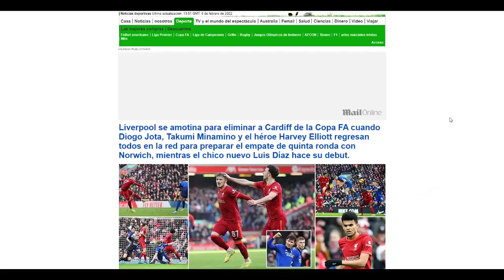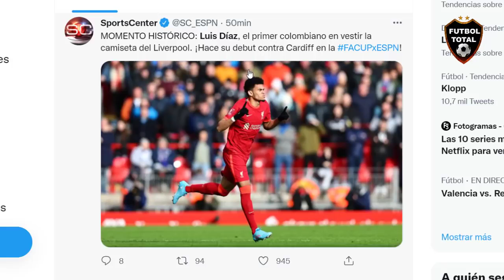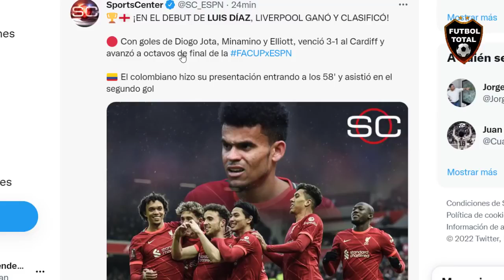ASI CALIFICA PRENSA INGLESA EL DEBUT y ASISTENCIA de LUIS DIAZ con LIVERPOOL vs CARDIFF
LUIS DÍAZ DEBUTA CON EL LIVERPOOL
Key moments from Liverpool's Fourth Round tie with Cardiff in the Emirates FA Cup.
EmiratesFACup on Twitter for in-game highlights and match updates!
To find out more about The Emirates FA Cup
Liverpool FC boss Jügrgen Klopp speaks after seeing his side beat Championship outfit Cardiff City at Anfield, to book a place in the next round of the Emirates FA Cup.
Matchday Live: Liverpool v Cardiff City | FA Cup fourth round build-up from Anfield
Luis Diaz's Liverpool journey has got underway after being thrown into FA Cup action just days after landing from Porto.
We need your ideas to make the best content so please give your suggestions and opinion on our works in the comments section.
Hey guys if you feel that we are entertaining you guys to a good extent, help us out by donating any amount you wish .
مباراة ليفربول و كارديف سيتي,ليفربول,ملخص ليفربول وكارديف سيتي,مباراة ليفربول وكارديف
gol de minamino,
gol de liverpool a cardiff,
luis diaz ultima hora,
liverpool vs cardiff,
gol de liverpool,
gol de liverpool ultima hora,
partido de luis diaz,
The £50million winger was named on the bench for the fourth round clash vs Cardiff City on Sunday despite Jurgen Klopp's uncertainty in the build-up whether he would be involved.
Diaz was only in Argentina playing for Colombia on Tuesday and didn't take part in his first Liverpool training session until Friday.
Klopp's Reaction: Harvey Elliott, Luis Diaz & squad strength | Liverpool vs Cardiff City
Liverpool - Cardiff City 3 1 Extеndеd Hіghlіghts & All Gоals 2022 HD
Liverpool - Cardiff City LIVE MATCH VIVO 2022
Liverpool - Cardiff City
Cardiff City - Liverpool